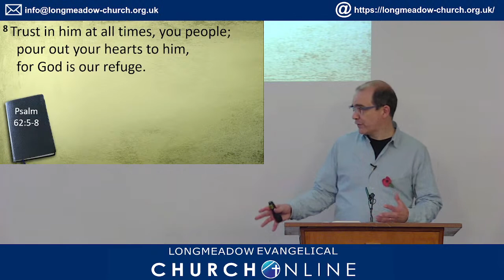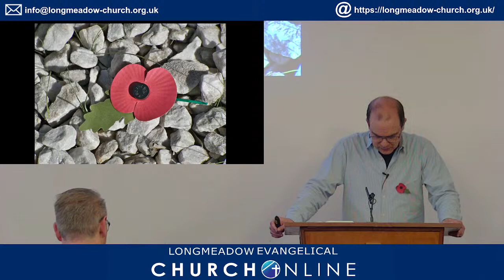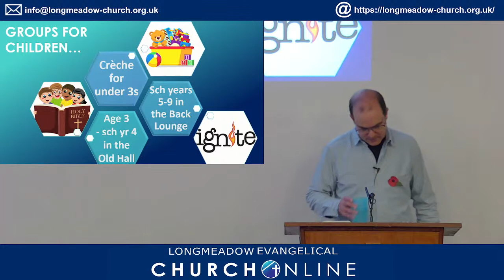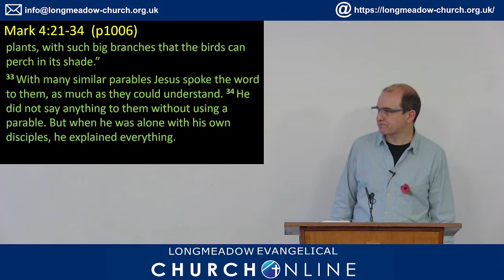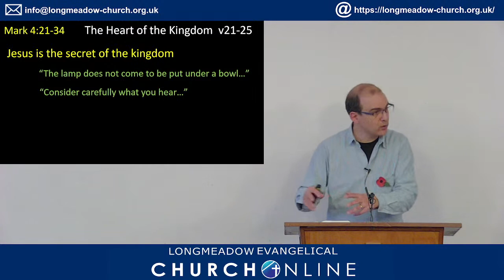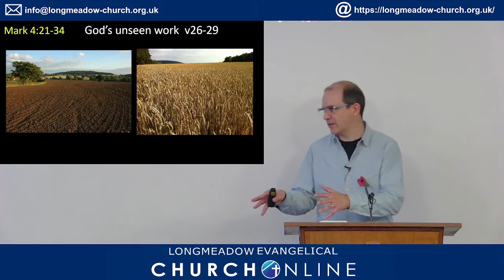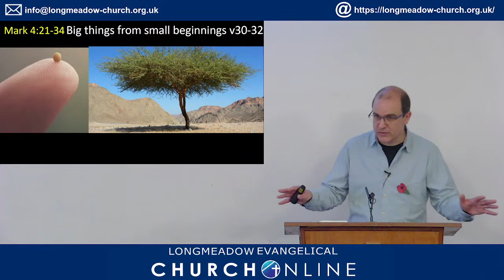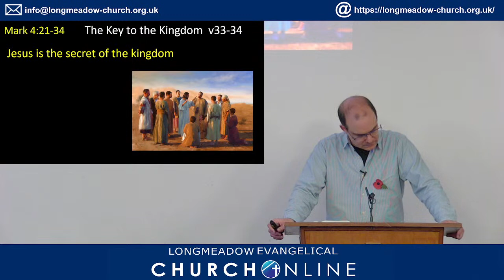Mark 4v21-34 | Longmeadow Evangelical Church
This is the Live stream of Longmeadow's Sunday Morning Church Service.
This morning's service is on Mark and is part of our series that you can find more of on the channel.